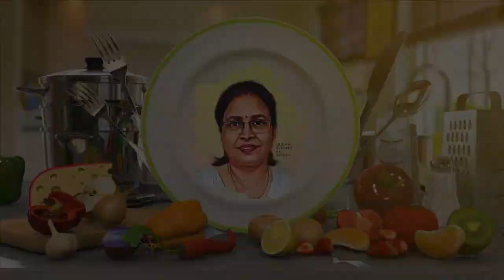# 160 Dry Paneer Manchurian Recipe | ड्राई पनीर मंचूरियन रेसिपी | Tasty Recipe Simple Recipe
# Dry _ Paneer _ Manchurian # Tasty _ Recipe

Ingredients:

पानी (Water) : 2 cup
नमक (Salt) : 1tsp
चिल्ली फ्लेक्स (Chilli flakes): 1tsp
शिमला मिर्च (Capsicum): 1cup
गाजर (Carrot) : 1cup
पत्ता गोभी (Cabbage) : 1cup
सूजी (Semolina) : 1 cup
उबले आलू (Boiled Potato): 1cup
पनीर (Paneer) : 1cup